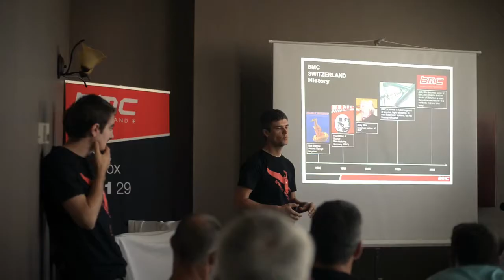BMC trailfox TF01 2934 Launch 2013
Guillaume, Jonas, Adi and Matthias go to the Enduro World Series in Whistler Canada to launch the enduro orientated tf01 and present the bikes to the press for the first time. As well as a product presentation, watch riders Florian Golay, Aaron Bradford, and Tobi Woggon shred the trails!